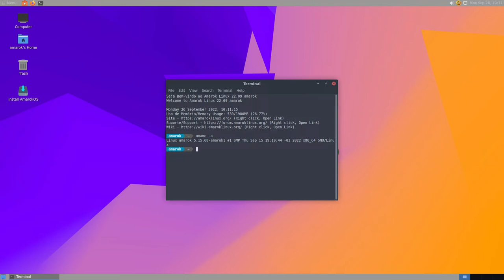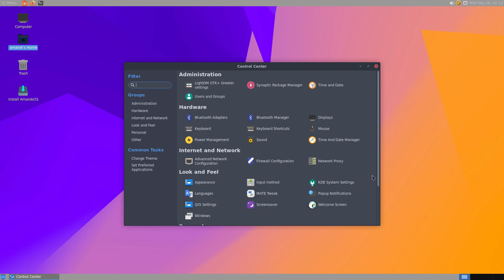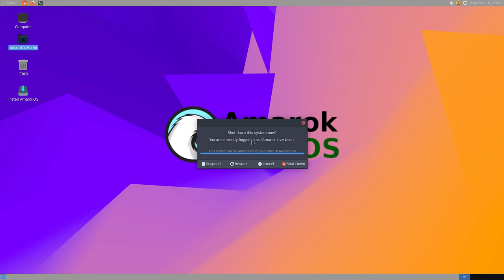Amarok Linux 22.09 • Quick walk-through • os.watch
Quick walk-through on Amarok Linux 22.09 distribution.